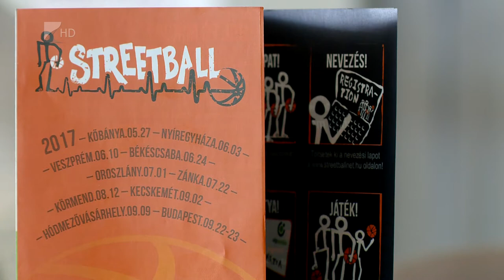Streetball fesztivál - Kölcsey Tv